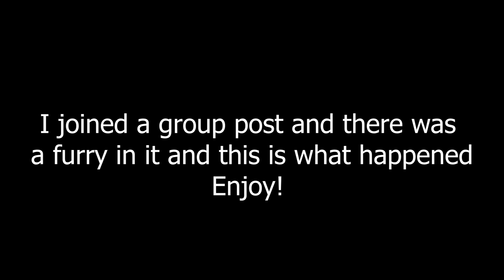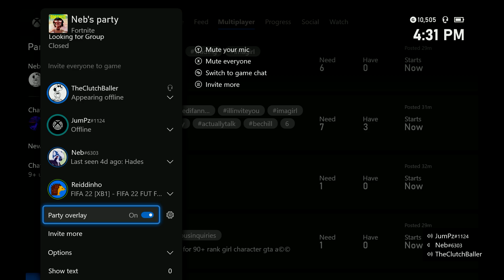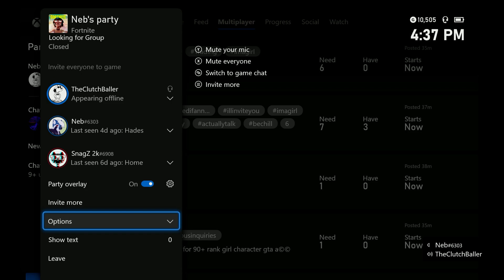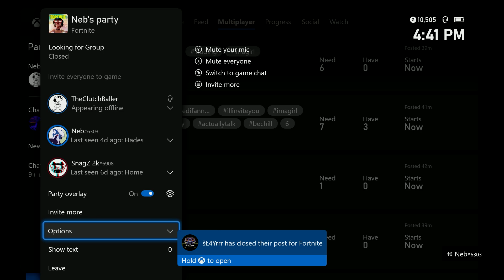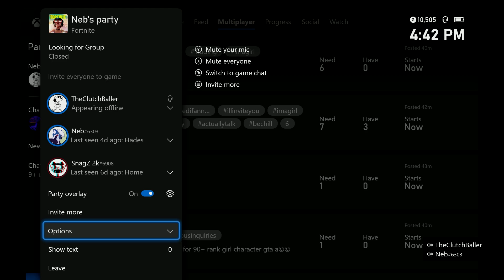I Interviewed a Furry on Xbox Live!